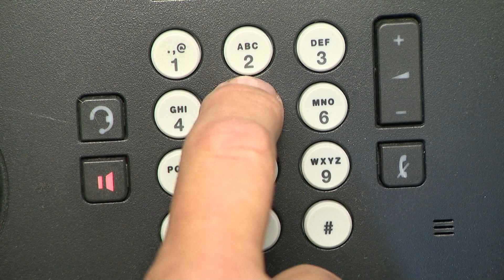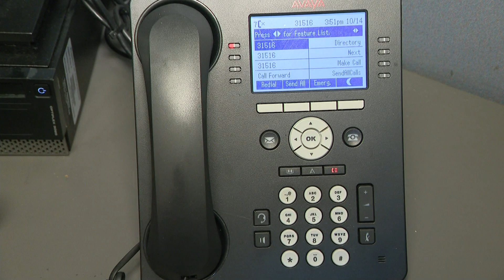Nassau residents will need to use area code to make local calls starting next week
Some Long Islanders say they are worried about reprogramming their phone contacts or speed dials.